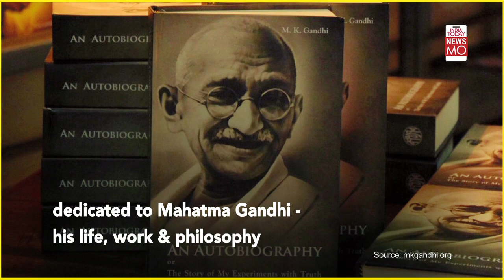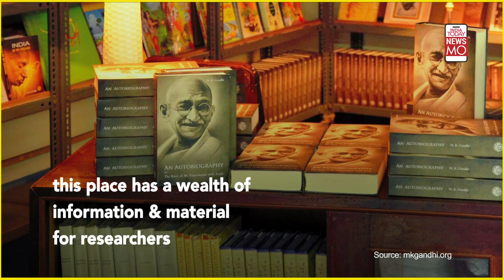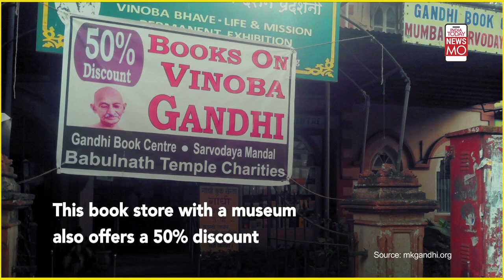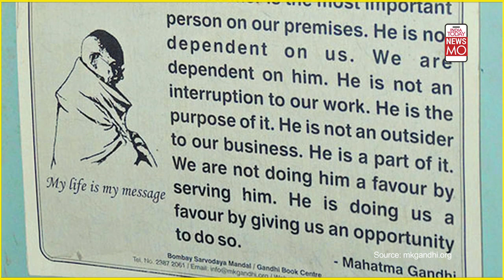Gandhi Jayanti: This Mumbai Bookstore Celebrates Mahatma Gandhi & His Life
On the occasion of Gandhi Jayanti, let's take you to the only book store in India that is whole-heartedly dedicated to the late freedom fighter Mahatma Gandhi.  Place to learn about Gandhi, his life, work & philosophy. Situated in Mumbai, this place is a pool of knowledge for the researchers, students, activists & anyone interested in Father of the Nation and his life. Watch the video & find out more.